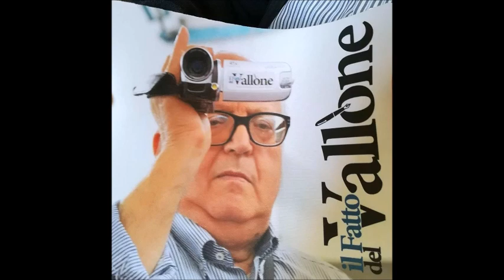Primo venerdì di Quaresima 24 02 2023 Chiesa Madre di Mussomeli